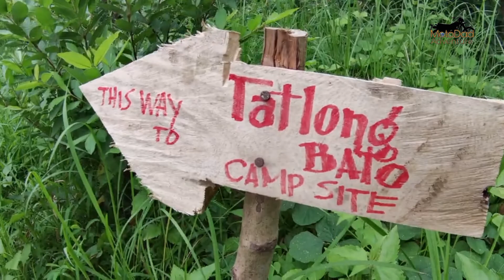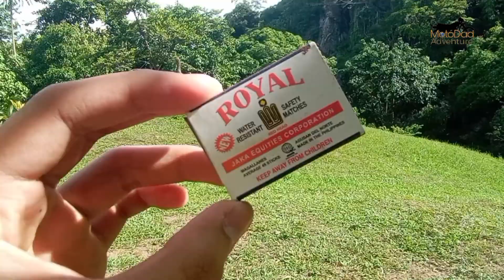Tatlong Bato Camp Site Moto Camp